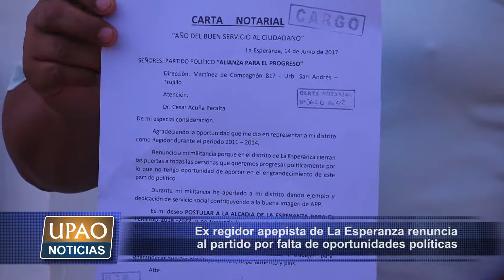NOTA EX REGIDOR APEPISTA LA ESPERANZA RENUNCIA AL PARTIDO POR FALTA DE OPORTUNIDADES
El exregidor apepista de La Esperanza, Miguel Vivanco Reyes renunció al partido. Él denunció falta de oportunidades políticas en dicha organización.